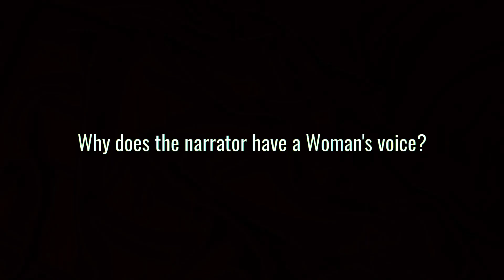"I'm Thinking Of Ending Things" explained. Follow me step by step and figure it out yourself!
In this video, I'll help you to understand the enigmatic and disturbing movie of Charlie Kaufman! Spoilers Alert!

► TIMESTAMPS:
0:00 Prefrace
1:16 Clues
2:32 Long story short
3:10 Why does the narrator have a Woman's voice?
4:02 Memories and How We View them
5:25 Separation and Loneliness
6:02 Arch Enemy
6:29 Time and Aging
7:14 The Book and The Movie
8:05 P.S.